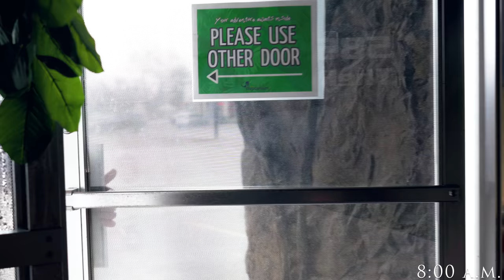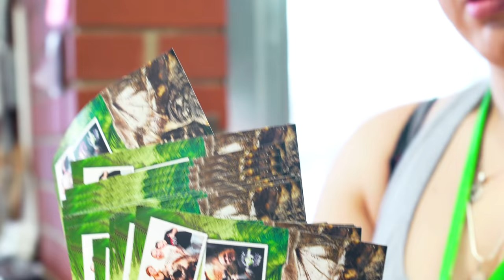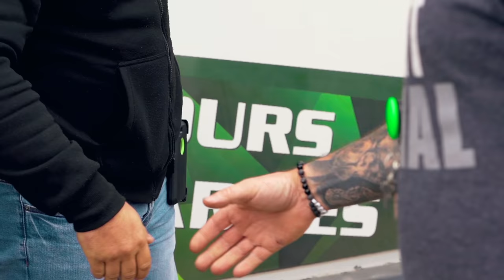REPTILE ZOO DAY #2!! FED GIANT SNAKE AND HANDLED HUGE TARANTULA!! | BRIAN BARCZYK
It's day two of The Reptarium Grand Opening Weekend!

↑↑↑↑↑↑FOLLOW NOAH↑↑↑↑↑↑